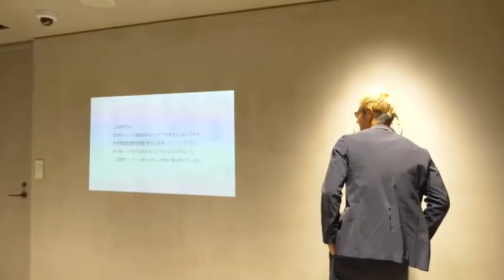【本田圭佑】カタールW杯での優勝国をガチ予想します。ブラジルやポルトガルは敗退となったが、アルゼンチン、クロアチア、モロッコどうなる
【本田圭佑のマインド 再生リスト】

【本田圭佑】松井秀喜が凄すぎた星稜高校に語り継がれているエピソード。

本田圭佑さん(サッカー、投資家、実業家)の公式YouTubeの見どころや役立つ情報を編集し切り抜き動画を投稿しています。